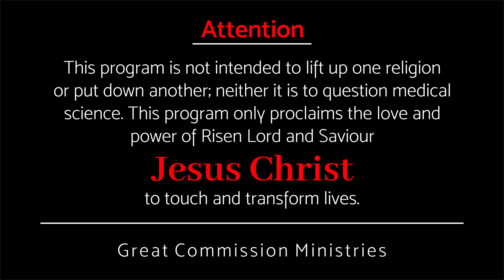കൂടെയുള്ള വാസം - Pr Binoy Jose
we will come to them and make our home with them.

ഞങ്ങൾ അവന്റെ അടുക്കൽ വന്നു അവനോടുകൂടെ വാസം ചെയ്യും.